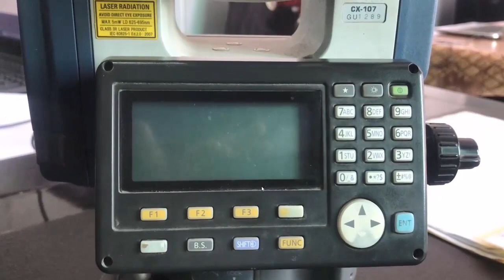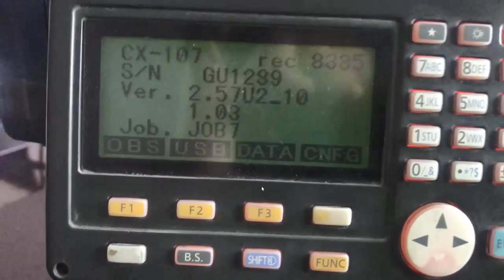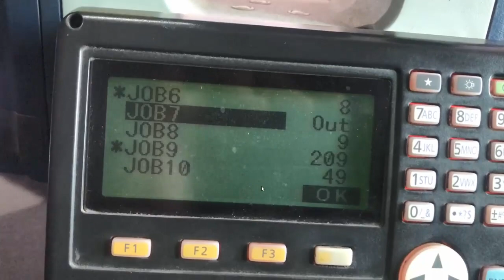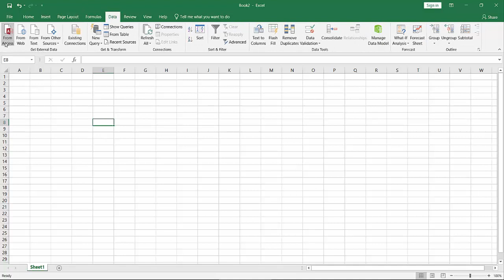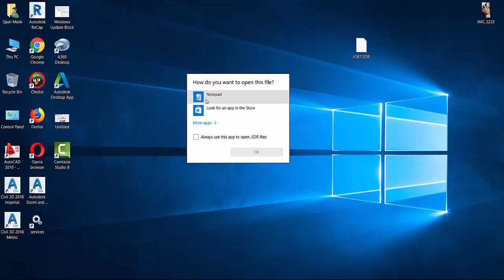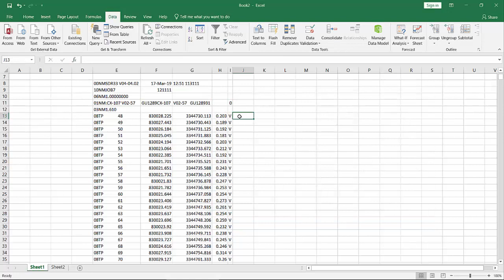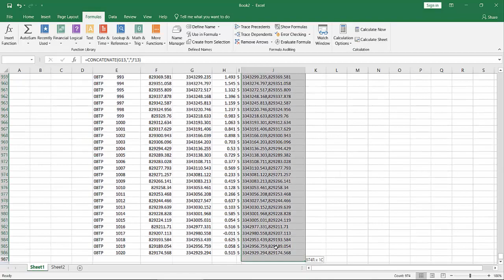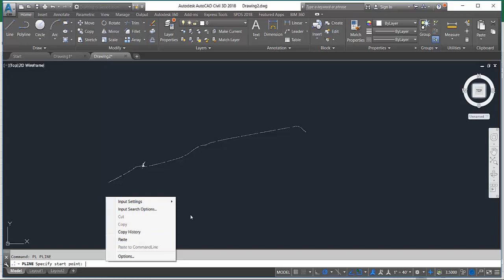Sokkia Total Station Data Transfer- Save JOB SDR File to USB and Excel With Plot Auto Cad.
Sokkia CX-107 Total Station Save(.SDR File ) to USB and Import Excel with Plot Auto Cad. Complete Video